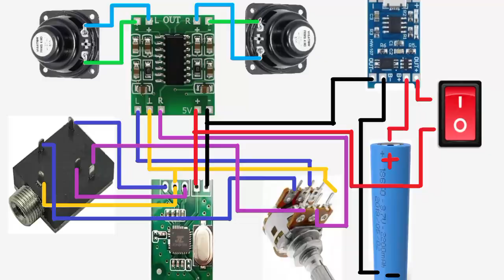How To Make Bluetooth Speaker ॥ ब्लूटूथ स्पीकर कैसे बनाएं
How To Make Bluetooth Speaker With Aux Cable Operate ॥  PVC pipe से बनाया ब्लूटूथ स्पीकर

YOUR QUARIES :-
pam8403 kit se bluetooth speaker banae,
homemade DJ
bluetooth speaker kaise banate hain
home theater kaise banaen
mini home theatre kaise banaen

used components:-

pam8403 amplifier module
Bluetooth module 5 volt
4 ohm 3w speaker
aux 3 pin socket
on-off switch
b47k potential meter
18650 battery
5mm led bulb RGB
33 ohm resistor

Sarsawa, saharanpur, up (India)